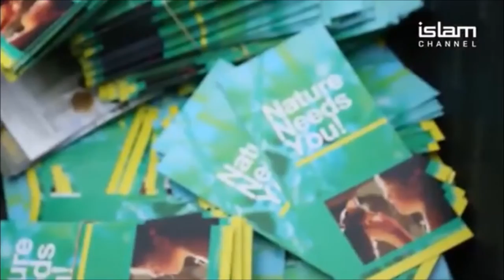WAMYUK On Islam Channel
Why Give Sadaqah?
"Sadaqah extinguishes sin as water extinguishes fire." (Tirmidhi : 2541)
"Sadaqah appeases the Lord's anger and averts an evil death." (Tirmidhi : 1909)
"Give the Sadaqah without delay, for it stands in the way of calamity." (Tirmidhi: 1887)
"The believer's shade on the Day of Resurrection will be his Sadaqah." (Tirmidhi: 1925)
"For those who give in charity, men and women, and loan to Allah a Beautiful Loan, it shall be increased manifold (to their credit), and they shall have (besides) a liberal reward." (Qur'an 57:18)